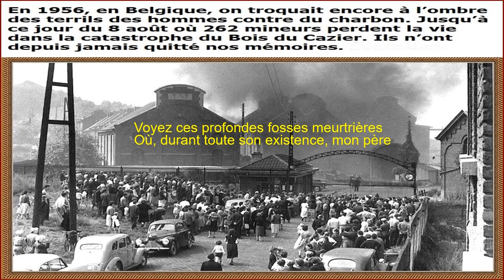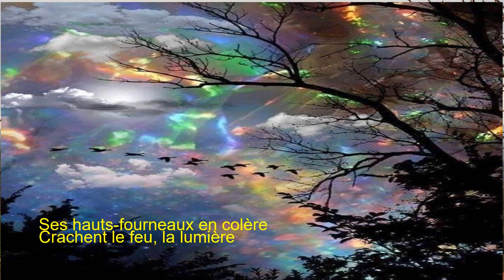Charleroi mon beau pays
Charleroi en 1956 était appeler le pays noir, à cause de ses nombreuses usines.